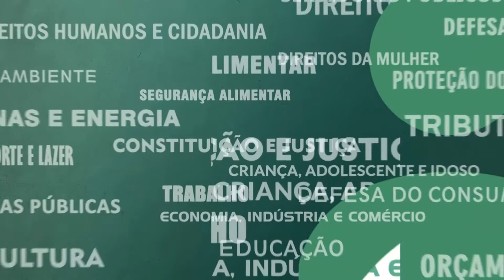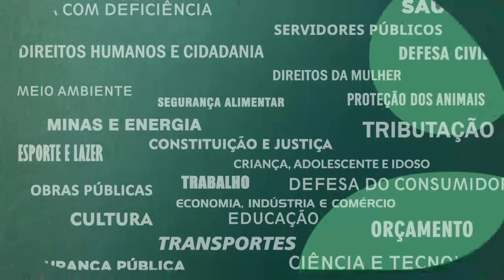Resumo das Comissões - CPI Intolerância Religiosa - Relatório Final